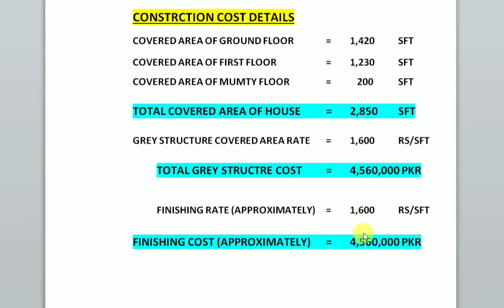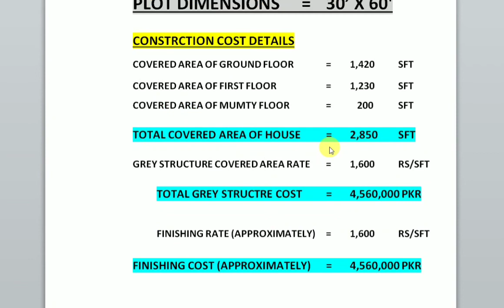Luxury Front Elevation - 8 Marla (30'X60') Double Story Latest House Design with 05 Bed Rooms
Hello Viewers

Today We will Discuss a 08 Marla Super Luxury Modern and Latest House Design witch has 05 Bed Rooms with attached Bathroom. It is a double story house with unique front elevation that has very low repair and maintenance cost. It have Drawing Room, 02 T V Lounges, 02 Kitchens, Car Porch having Capacity of Parking 02 Cars and 02 Bikes and very Wide Front Elevation. House is Specially designed for rent purpose and has a proper ventilation and sun light and very cost effective.

8 marla house

8 marla house design

8 marla house design in Pakistan

8 marla modern house

8 marla modern house design

8 marla house modern design

8 marla house latest design

8 marla house floor plan

8 marla house front elevation

8 marla house modern elevation

8 marla house latest front elevation

front elevation of 8 Marla house

8 marla house unique front elevation

8 marla house plan

8 marla house drawings

8 marla double story house

8 marla house with 5 Bed Rooms

8 marla double story house design

8 marla best House Design

8 marla house in Bahria Town Lahore

8 marla house in Lahore

8 marla house front elevation in Pakistan

8 marla house in DHA Lahore

8 marla house design in Bahria Town Karachi

8 marla Ka khubsurat Ghar

8 marla Ghar Ka naksha

30X60 house plan

30x60 house floor plan

30x60 house front elevation

Ahyan Architects and Builders